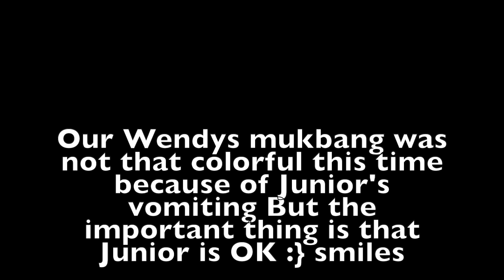Jr is ok! Mukbang I Wendys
Jr. vomited but he is ok.